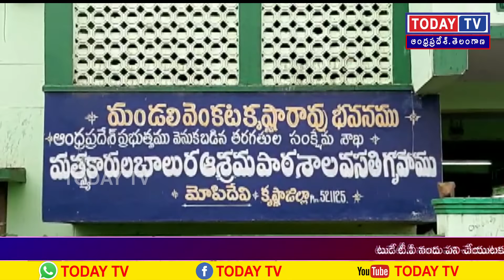టుడేటీవీ ఆంధ్రప్రదేశ్ ప్రతిక్షణం ప్రజాపక్షం